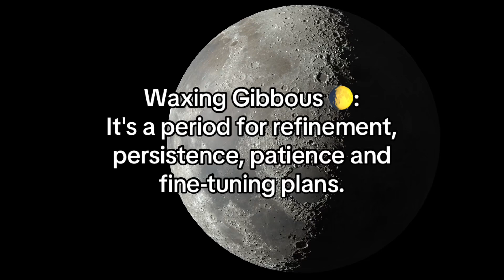Moon phases meanings